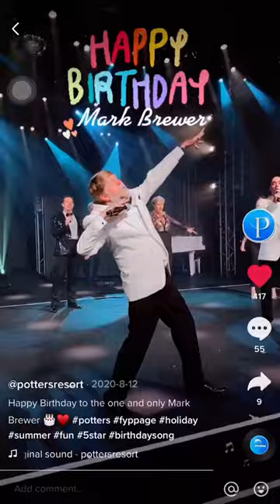The one and only Mark Brewer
Some clips of Mark Brewer all put together and all edited by me Abigail!!! Edited on CapCut!

Mark Brewer works at Potters Leisure Resort in Norwich (Hopton-on-sea)
As a comedian

I am the number 1 fan of potters. According to the comedy team there at Potters :)

Abigail Seekings!! Xx